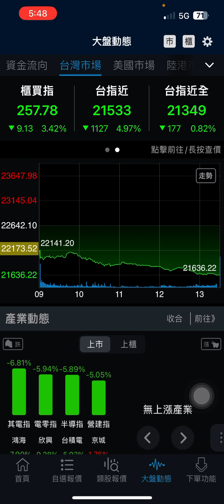EP.538 垂直扣殺雙殺局，法人重傷，今日盤面有幾點須注意；